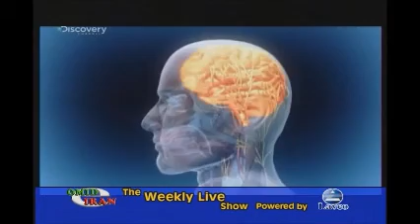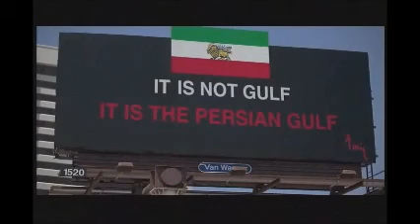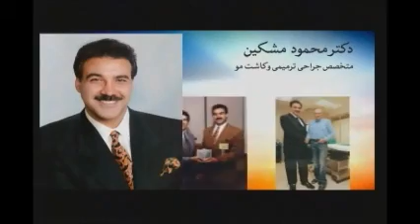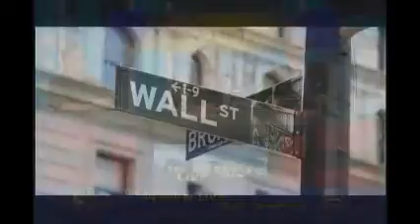THE WEEKLY LIVE SHOW 7-13-2012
THE WEEKLY LIVE SHOW 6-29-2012

The WEEKLY LIVE show on Omid Iran TV
With Hamid Reza Lavassani, Nader Rafiee, Samira Kazemeni
Every Friday 11:30am and 9:00pm LA time zone
Re-run Every Wednesday 8:00am and 9:00pm
special guest star
chef to the stars
JACK LEE